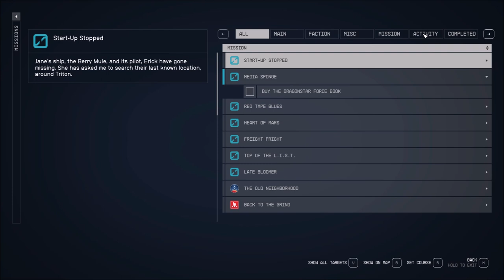Let's Play Starfield (Blind), Part 39: Haddie's Letter, Community Center & Renee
(Part 2 of 5) We give Haddie the letter from her aged friend, talk to the people running the Community Center, and talk to young artist, Renee.